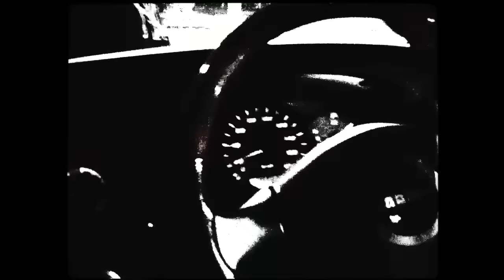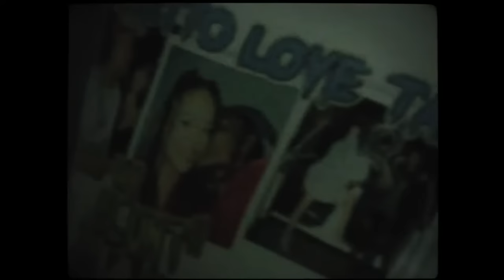KUCHING (prod by ZHESTEEZY)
Dir. by Rudi Bagan